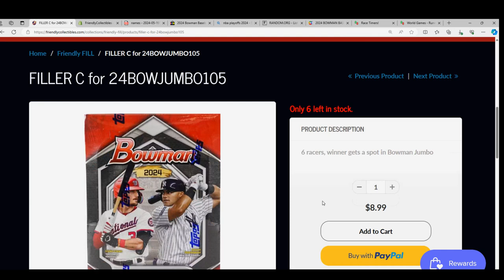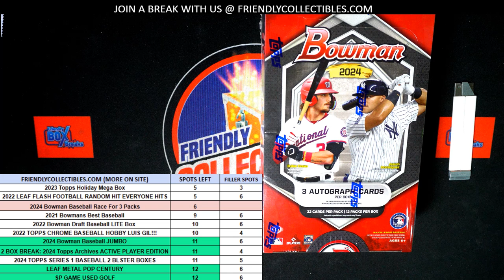A 2024 BOWMAN BASEBALL JUMBO RACE FOR A SPOT